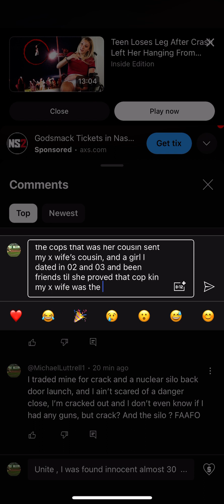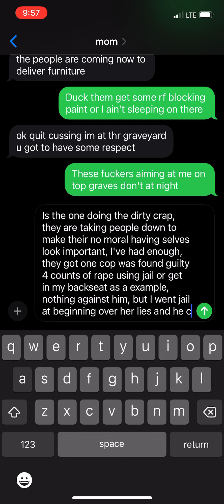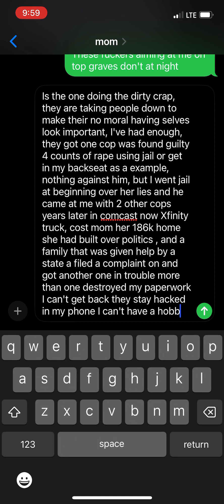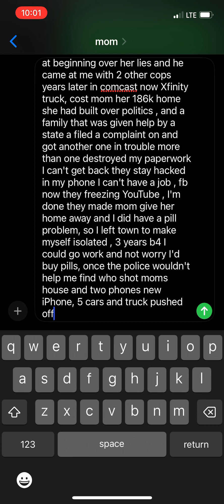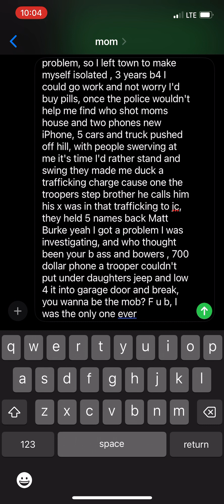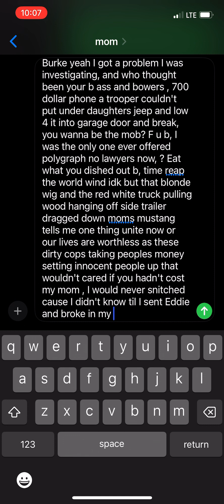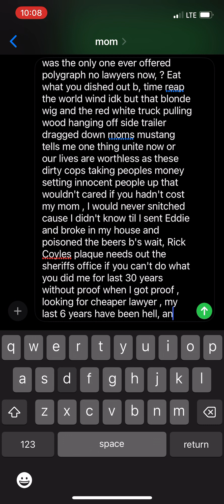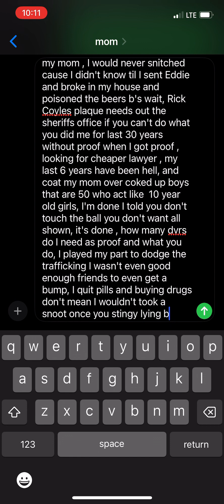I’ve been ignored and attacked by special needs police last 7 years need cheaper closer#lawyer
This what truth around my neighbors gets people telling me at stores they seen people on my roof before all the shingles got cut off and I was burnt, I fought 3 cops in drunk tank over them knocking me out me waking up trying choke me, they cost me my job tried set me up and live all around me always got dif neighbors all around me and cops put Manila employed in there mail after I get burnt or truck gets pushed into someone’s house or a car electronics get hit with the antenna they put in trees all around me with glass to bounce engraving layers at me and dog and my mom, if greenevilletn law lawyer blm no one can stop them from putting people who helping all down and stomping them til they feel useless, then I call on God to loosen my binds I can make it right, the fed courthouse has good people in it but I’ve always been skinny, they always been using me as scapegoat, so it’s time wake up, unite or send me someone make this right or God I beg you let me out my deal, cause no one deserves x wive party to try kill someone that always helped and wouldn’t went jail maybe once on their own if not for dirty people in power , GreenevilleTN MayerMprrison I know what they show but pay attention I knew I winked I told detectives I’d go hell to find who shot moms house and tried put me in that trafficking from Colorado to jc, funny no whites went jail except if I hadn’t fell one way I woulda and didn’t know bout it til hit news , y’all all weak b’s